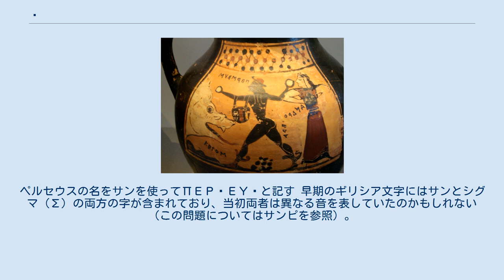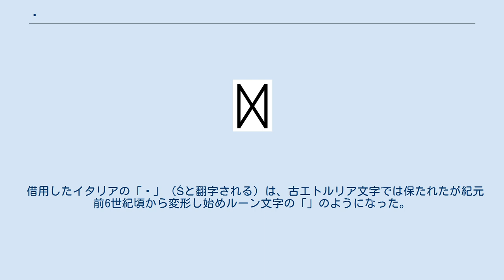Ϻ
Ϻ, ϻ（サン）は、使われなくなったギリシア文字の1つ。
フェニキア文字のツァデ（𐤑 ）に対応し、Π（パイ）とϘ（コッパ）の間におかれた。
 Μ, μ（ミュー）と字形は似るが異なる。
 コリントス出土の壺。
ペルセウスの名をサンを使ってΠΕΡϺΕΥϺと記す 早期のギリシア文字にはサンとシグマ（Σ）の両方の字が含まれており、当初両者は異なる音を表していたのかもしれない（この問題についてはサンピを参照）。
しかしほとんどの方言は1種類の摩擦音しか持っていなかったため、両者は同じ/s/音を表し、地域によってどちらか片方の文字だけが使用された。
最終的にシグマに統一され、サンは用いられなくなった。
 文字名称サンはフェニキア文字のシャン（𐤔 、ヘブライ文字名シン）に由来し、シグマの別名であったが、この文字に転用された。
ギリシアでこの文字が本来何と呼ばれたかはわかっていない。
 なお、紀元前6-5世紀のアナトリア半島のイオニア方言で使われ、/ts/のような音を表し、サンピの古形とされる「Ͳ」もフェニキア文字ツァデに由来するという説があるが、サンとの関係は明らかでない。
 借用したイタリアの「𐌑」（Śと翻字される）は、古エトルリア文字では保たれたが紀元前6世紀頃から変形し始めルーン文字の「」のようになった。